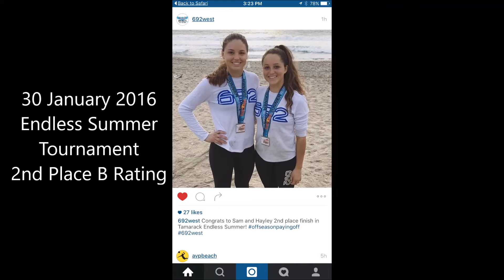30 January 2016 Carlsbad Tournament - Samantha Ely & Hayley Lusti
30 January 2016 Endless Summer Tournament 2nd Place B Rating